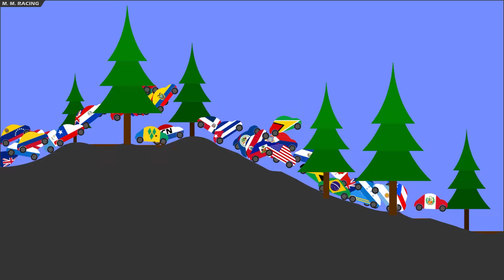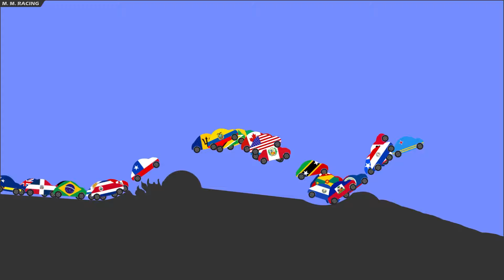Country Cars - Car Race - Americas - S5 - Video 2 of 7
I've finally got around to making Country Cars Season 5 I hope you enjoy it!

Video 3 - Asia - Coming Soon
Video 4 - Africa - Coming Soon
Video 5 - Oceania - Coming Soon
Video 6 - Race Off - Coming Soon
Video 7 - Final - Coming Soon

From Each Video (Except Oceania where numbers are halved)
1-10 Qualify for the Final
11-20 Qualify for the Race Off
Last 2 to Loop also qualify for the Race Off

Echo Dot

Music
Track 1 -  Jeff II - Sleepless.

Track 2 - NCS - Cartoon & Andromedik - Whatever (ft. Jüri Pootsmann)
Track 3 - NCS - Asketa & Natan Chaim - More